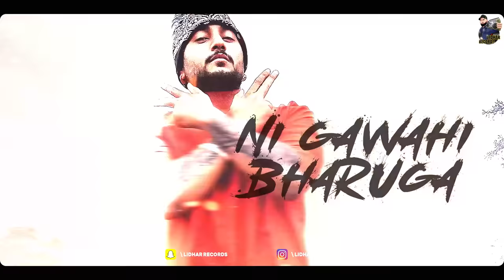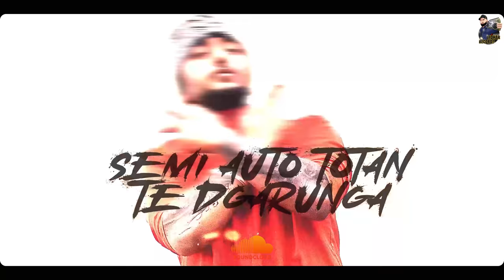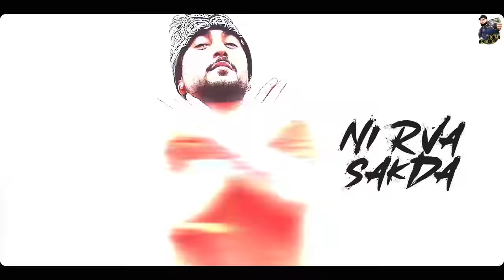No Mercy (Lyrical Video) Sunny Sohal ft 22 Maan | Lidhar Records | Latest Punjabi Song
Lidhar Records & Harpreet Singh present “No Mercy” by Sunny Sohal Featuring 22 Maan

Song: No Mercy
Singer : Sunny Sohal featuring 22 Maan
Lyrics : 22 Maan
Mix & Master: Sukhthisside
Lyrical Video : T3 Designs
Poster, Visuals & Director of Photography : T3 Designs
Producer: Zora Lidhar
Project: 22 Maan
Record Label: Lidhar Records
Promotions: Kaimzo Media

Special Thanks : Harpreet Lail (Preet Construction), Harjinder Singh Dhami ( Fabtech Bahrain), Mahindra First Choice Chandigarh ( Manjinder Singh Rehal)